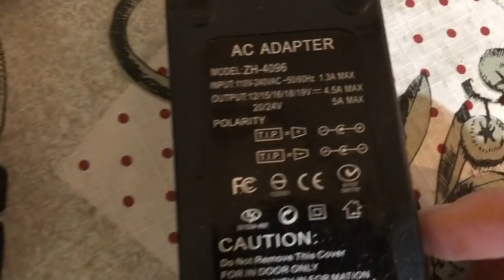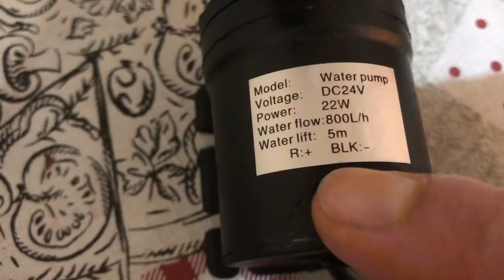Bomba potente de recirculação para cerveja caseira. Bomba para cerveja caseira de 24v bomba solar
Nesse vídeo mostro como ligar uma bomba de 24V. Ela é duas vezes mais forte que a marrom que costumo usar e também é usada na produção da cerveja